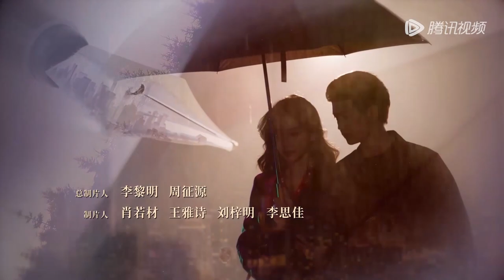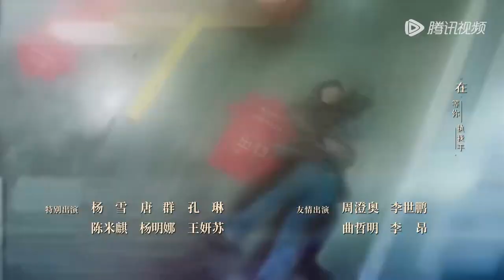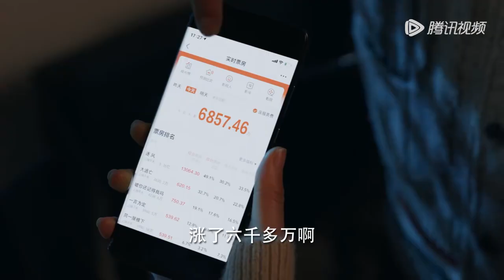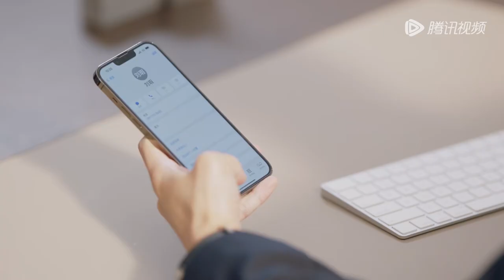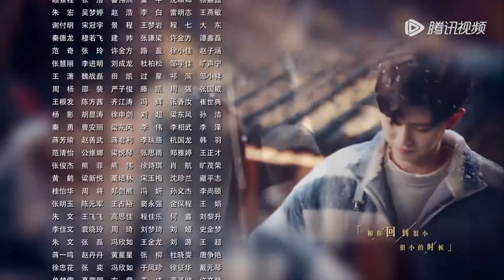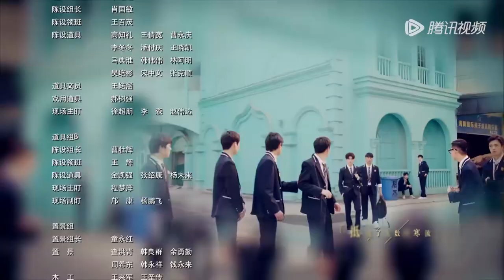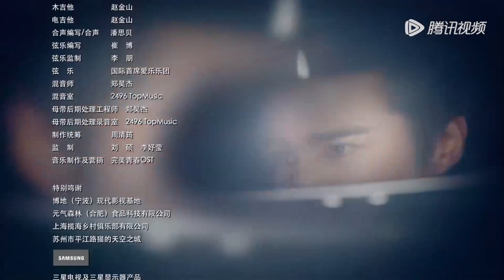ENG SUB【暮色心约 Twilight】EP31 祁连山升职文学总监，贾真带元元来寰辉（任嘉伦、杨颖）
☞会员6月29日起连更10天，7月13日起每周四至六抢先看两集；非会员6月29日起每周四至一18点观看1集
《暮色心约》讲述了编剧祁连山和心理咨询师刘瑕机缘巧合下成为同租室友，二人从初见时的针锋相对，到慢慢了解后相互吸引，最终携手共渡难关、治愈伤痛，不仅迎来各自的事业高光，也收获了浪漫爱情的故事。
☞主演：任嘉伦、杨颖、孙佳雨、姜潮、李俊逸、李宜儒、贾景晖、任彬
❗正片完整版屏蔽以下地区：
印度尼西亚, 新加坡, 日本, 韩国, 泰国, 菲律宾, 越南, 马来西亚

00:00 Download "WeTV/Tencent Video (for The US)" APP Watch More Episodes
01:00 Join Membership Watch Full in Advance